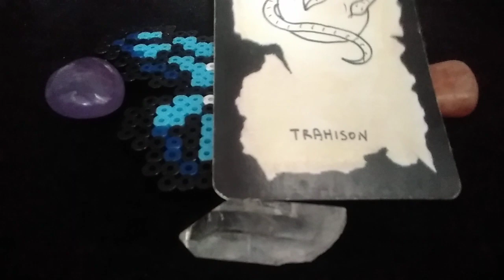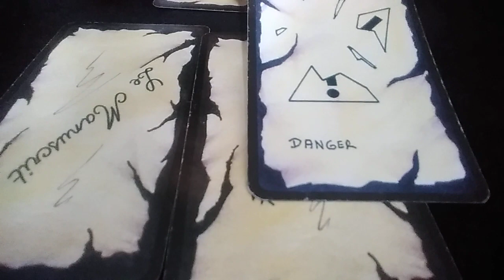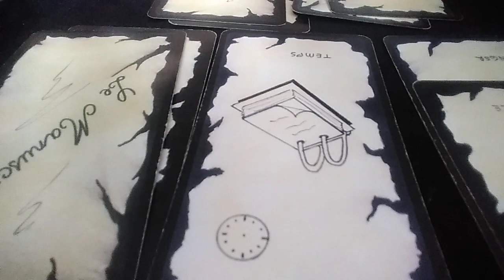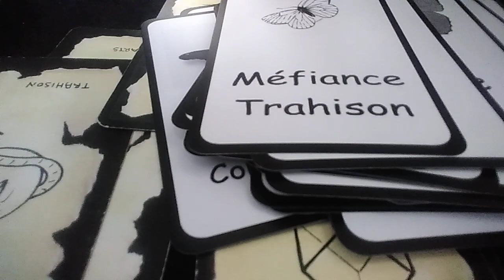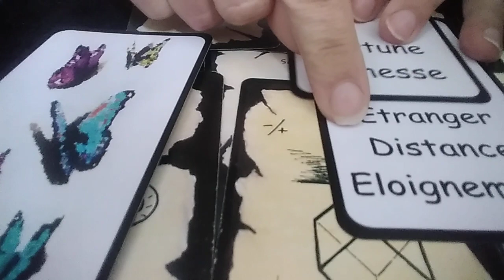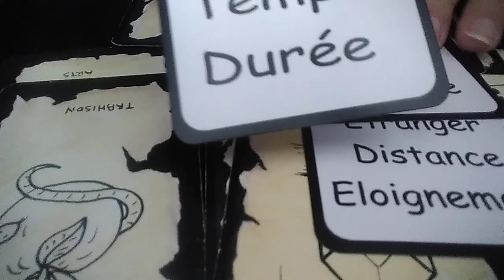Tirage ~ La contamination croisée pourrait-elle nous immuniser ?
Je suis heureuse de vous avoir informés sur ce que révèlent les cartes concernant le covid et l'immunité...